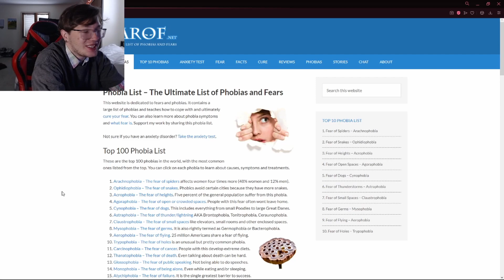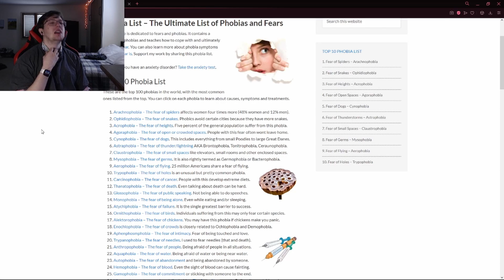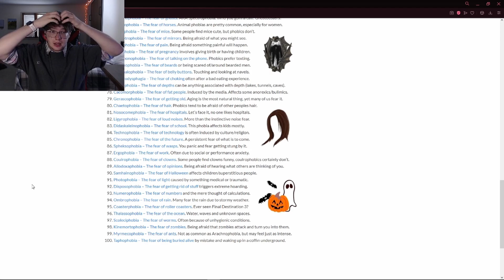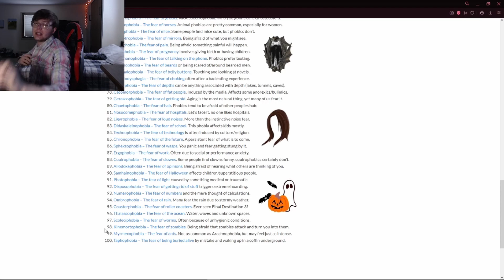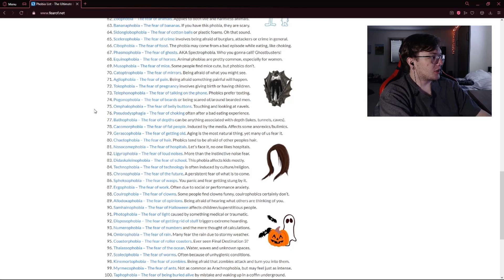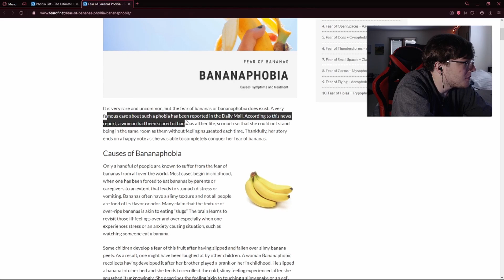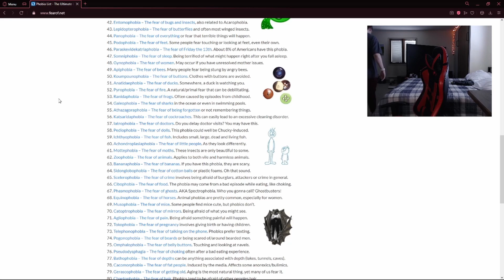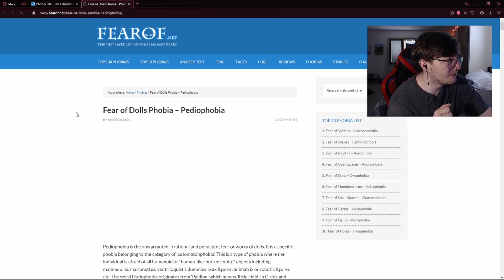Curing Phobias the wrong way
This is all a joke. I don't know how to exposure therapy, but this seemed like a fuin video.
Visuals made using and by creators